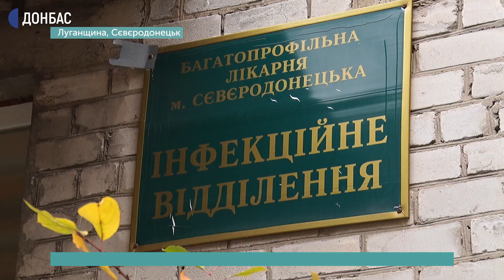Попри хворобу та перевтому у Сєвєродонецьку лікують пацієнтів з COVID-19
Близько 40 відсотків медичного персоналу Сєвєродонецької багатопрофільної лікарні перехворіли на COVID-19. Розповів начальник тамтешнього управління охорони здоров’я Роман Водяник. Попри хворобу та перевтому лікарі та медсестри продовжують надавати допомогу пацієнтам.